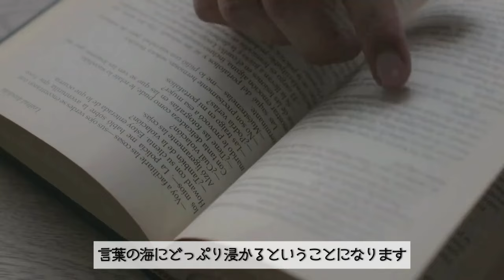【まるで魔法！】読むだけで効く『読書のメリット』を3つに絞って大公開😊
読書ってあんまり派手じゃないし、時間もかかるし…て思われがちですがちょっと待ってください！
ただ楽しいだけじゃない…生きていくうえで絶対に持っていたほうがいい能力が、ただ読書をするだけで身につくとしたらどうでしょうか？読書好きさんも、これからちょっと読んでみようかな？という初心者さんにもきっと役立つ情報です。ぜひ「読書の秋」を楽しんでみてください。

読書

【紹介書籍】
●読書する人だけがたどり着ける場所(SB新書) ：